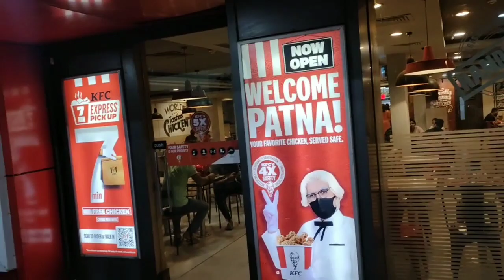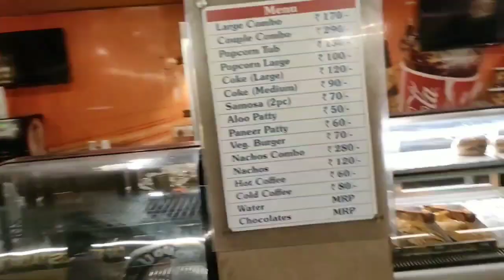Late night show in regent gandhimaidan funwithfriend rrr movie